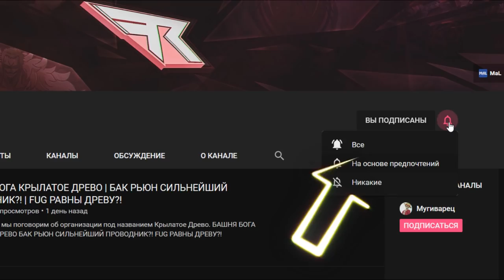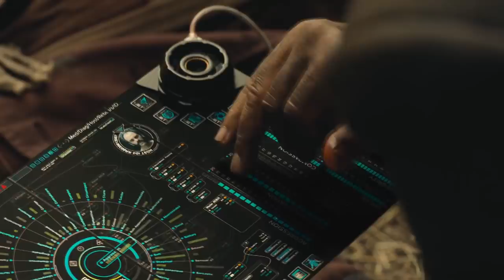НЕ СКРЫТЫЙ СМЫСЛ - Мира Дикого Запада